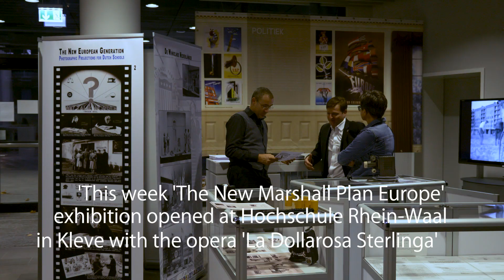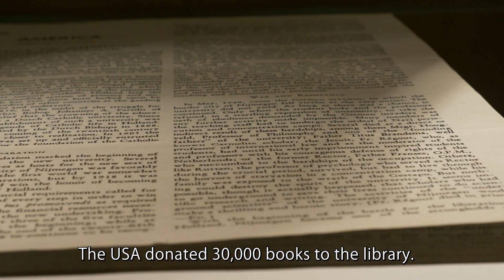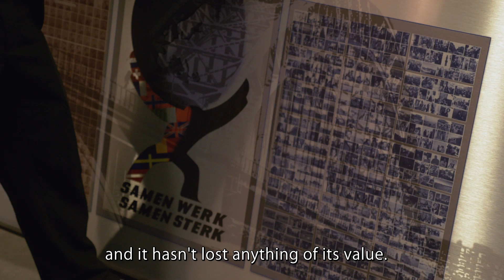Vox | Opera over Marshallhulp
Een opera over de Marshallhulp, die bestond nog niet. Hoogleraar Amerikanistiek Frank Mehring sprong in dat gat. De première van zijn opera was deze week in Kleef.